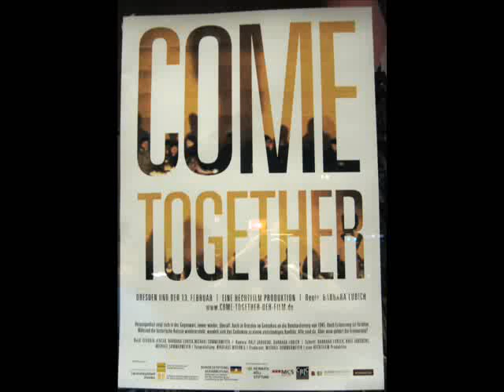Eklat bei Filmpremiere in Dresdner Schauburg - Autor fordert "Gedenkstein-Verschönerung"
Der Film "Come Together - Dresden und der 13. Februar" kommt ab 24. Januar 2013 in die Dresdner Kinos. Zur Vorpremiere am 27. November in der Dresdner Schauburg forderte der die Veranstaltung moderierende Journalist und Autor Oliver Reinhard ("Das rote Leuchten")  die Anwesenden öffentlich zur "Verschönerung" eines Gedenksteins in Dresden-Nickern auf. Der Gedenkstein trägt die Inschrift "für die Opfer des anglo-amerikanischen Bombenterrors".